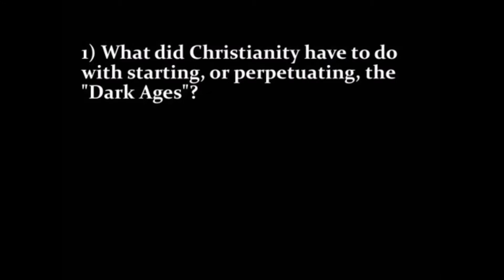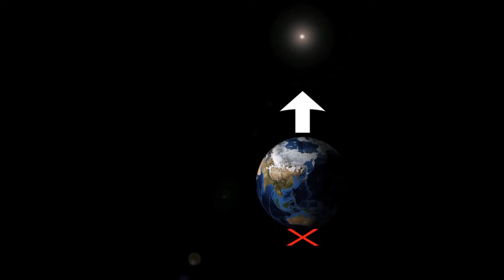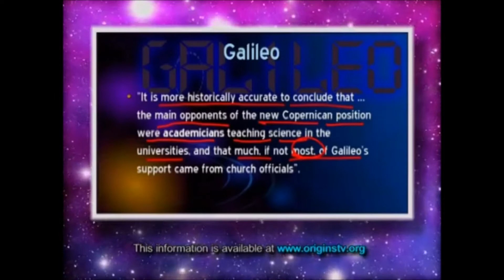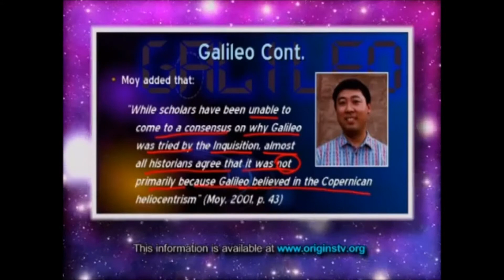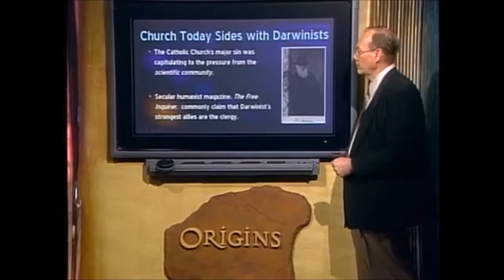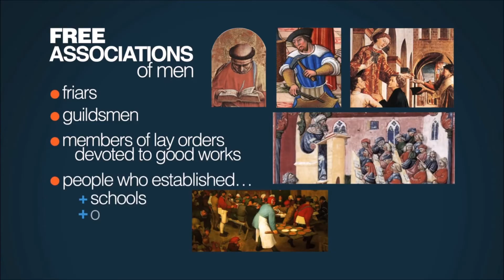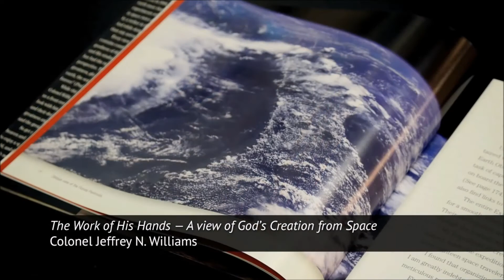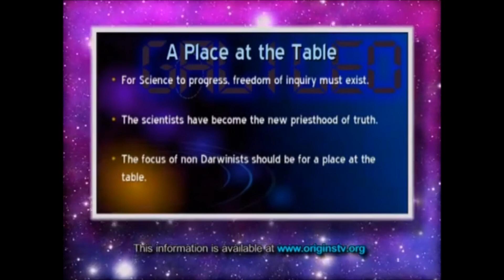The Dark Ages?